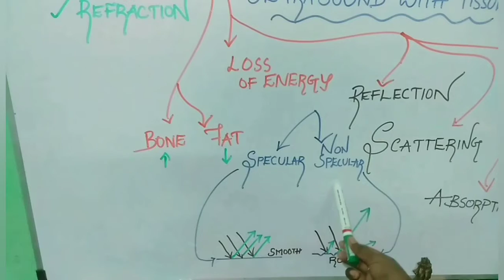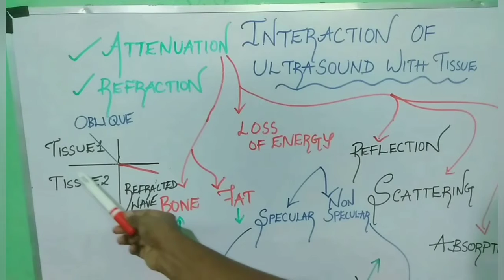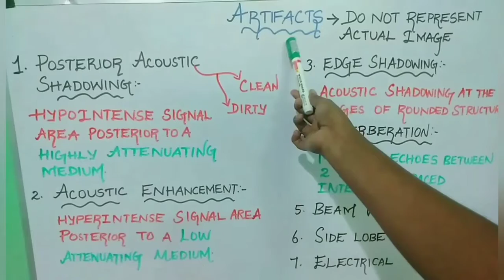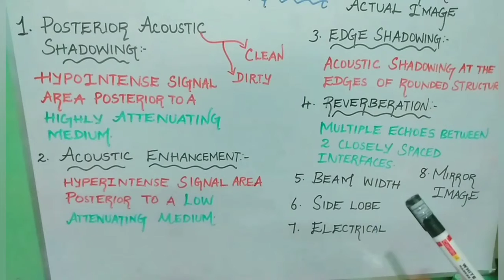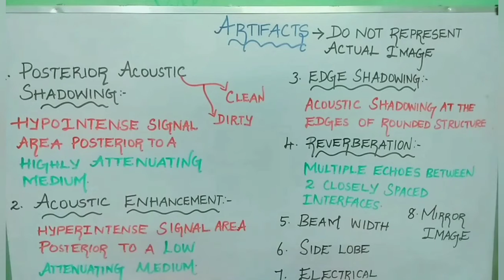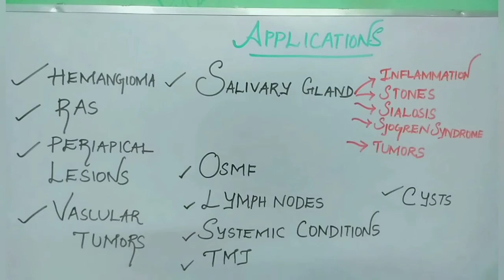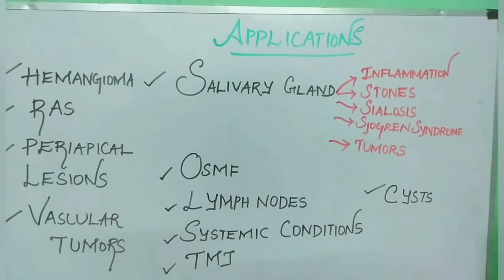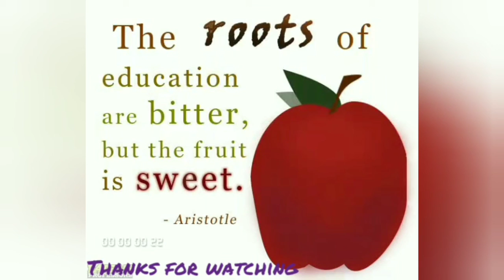Ultrasound part 2 oral radiology#artifacts# interaction with tissue#advantages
In this video you can learn about artifacts, interaction of ultrasound with tissue, advantages, disadvantages, resolution of ultrasound...